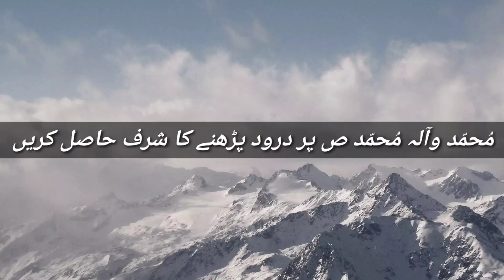Italy Seasonal Visa New Update || Jobs in Italy || Italy Seasonal Job Application || Ever Visa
786
today we talk about in this video what is the final date for Italy seasonal visa or how to apply for Italy seasonal or nonseasonal visa from Pakistan India or from another country for full details watch this video till the end thanks for here ALLAH A.J HAFIZ